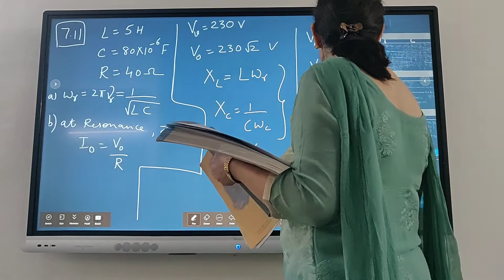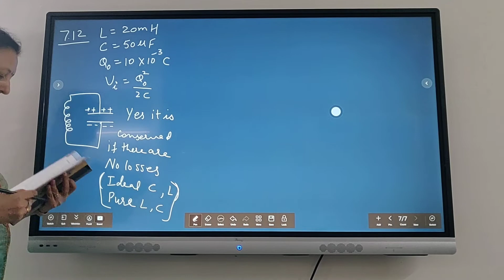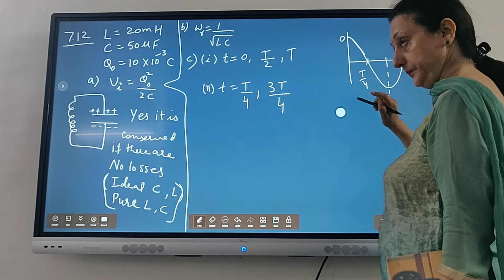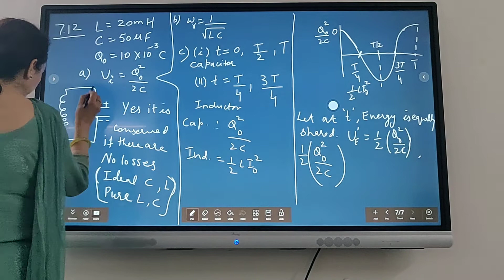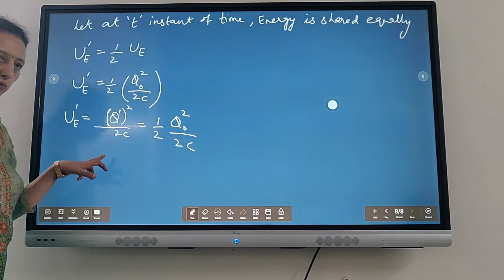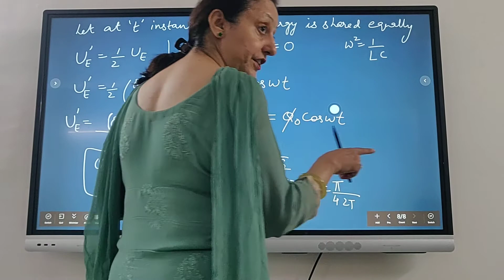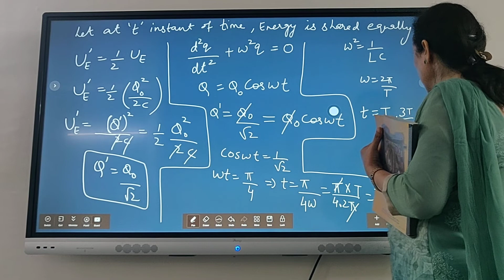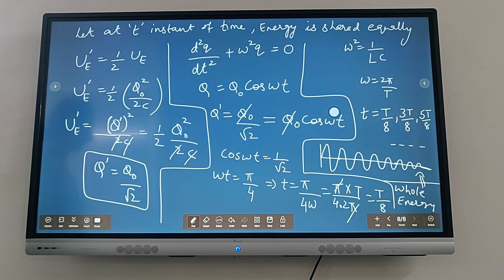Alternating Current | Numericals | NCERT |12th |First Term |Live Class| NEET| JEE| YUWIN | KOMAL MAM